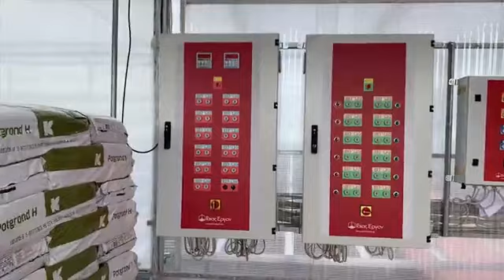Edi Rama - Në kompaninë “Alba Agro” (31.05.21)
- Edi Rama - Në kompaninë “Alba Agro”
Në kompaninë “Alba Agro”, një sipërmarrje shembullore e 3 vëllezërve Gjeka, të cilët po e zgjerojnë fuqishëm aktivitetin e tyre me teknologjinë më të fundit, duke përfituar edhe nga heqja e TVSh mbi importin e makinerive e pajisjeve😊
SkaKohëPërPushim (31.05.21)